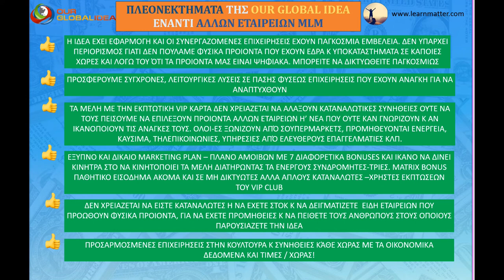ΠΛΕΟΝΕΚΤΗΜΑΤΑ OUR GLOBAL IDEA ΕΝΑΝΤΙ ΑΛΛΩΝ MLM